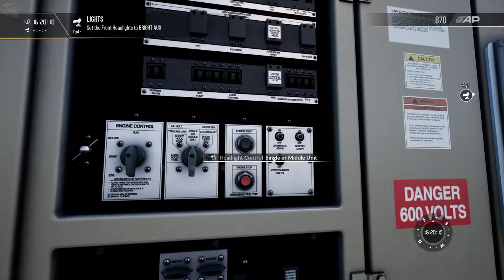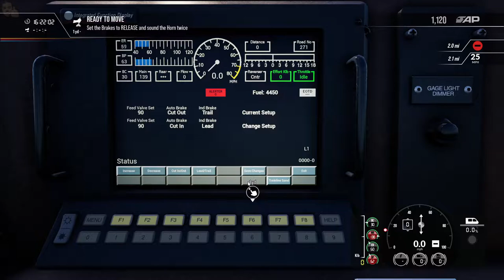Clear Cut - Sand Patch Grade - GP38-2, AC4400CW, SD40-2 - Train Sim World 2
There's work to be done in Cumberland Terminal. Switch and service the required locomotives.

Computer Specs:

Main PC Specs:
CPU: AMD Ryzen 9 3900X 3.8GHz, Dozen-Core
CPU Cooler: AMD Wraith Prism Cooler
Motherboard: MSI B450 Gaming Pro Carbon AC (AM4 ATX)
RAM: G.SKILL TridentZ 32GB (4 x 8GB) DDR4-3200MHz
SSD: Samsung 840 EVO 500GB
HDD1: Seagate Barracuda 3TB 7200RPM
HDD2: Western Digital Black 2TB 7200RPM
HDD3: Western Digital Blue 4TB 5400RPM
HDD4: Western Digital Black 6TB
Case: Thermaltake View 71 RGB
GPU: EVGA GeForce RTX 2080 XC2 Ultra ACX ICX2 (8GB GDDR6)
PSU: EVGA Supernova 850 G5, 80+ Gold
DISP 1: 1x Samsung S24R350 (24"/1080p)
DISP 2: 1x ASUS VE248H (24"/1080p)
MOUSE: Logitech G502 RGB
KB: Corsair K68 (Cherry MX Red)
Game Capture: AVerMedia Live Gamer 4K
Camera Capture: AVerMedia Live Gamer HD 2

Streaming/Recording PC Specs:
CPU: AMD Ryzen 7 1800X 3.6GHz, Octa-Core
CPU Cooler: Corsair H100i V2
Motherboard: MSI B350M Mortar (AM4 Micro ATX)
RAM: G.Skill Ripjaws V 16GB (2 x 8GB) DDR4-2400MHz
HDD1: Western Digital Blue 2TB 5400RPM
HDD2: Seagate Barracuda 500GB 7200RPM
HDD3: Seagate Barracuda 4TB 5900RPM
SSD: Western Digital Black PCIe 256GB
GPU: EVGA GeForce GTX 1050 Ti FTW ACX (4GB GDDR5)
Case: Thermaltake Core V21
PSU: Corsair RM750x, 80+ Gold
Capture: AVerMedia Live Gamer 4K
DISP 1: 1x ASUS VE248H (24"/1080p)
DISP 2: 1x Sceptre E24 (24"/1080p)
MOUSE: MSI Interceptor DS B1
KB: Logitech G710+ (Cherry MX Brown)

Video Rendering PC Specs:
CPU: Intel Core i7-7700k 4.2 GHz, Quad-Core
CPU Cooler: be quiet! Dark Rock Pro 4
Motherboard: Gigabyte AORUS GA-Z270X Gaming 7 (LGA 1151 ATX)
RAM: Kingston HyperX Fury Black 16GB (2 x 8GB) DDR4-2133MHz
HDD: 2X Western Digital Black 1TB 7200 RPM
SSD: Kingston A400 120GB
GPU: EVGA GeForce GTX 1070 SC ACX 3.0 Black Edition (8GB GDDR5)
Case: NZXT H500
PSU: Seasonic M12II Bronze EVO 850W, 80+ Bronze
DISP: Samsung 5 Series J5202 (43"/1080p)
KB/M: Logitech K400

Laptop Specs:
Dell Precision M4600
CPU: Intel Core i7-2860QM 2.50GHz, Quad-Core
GPU: Nvidia Quadro 1000M (1GB)
DISP: 1920x1080 Display
SSD: SanDisk SSD Plus 480GB
HDD: Toshiba Hard Drive 750GB

Controllers:
Logitech G27
Simu SKRS
Thrustmaster TFRP
Rail Driver
Steam Controller

Cameras:
Logitech C922
Panasonic HC-V770

Audio:
Yamaha MG12XU
Cloud Microphones CL-1 Cloudlifter
RODE PodMic